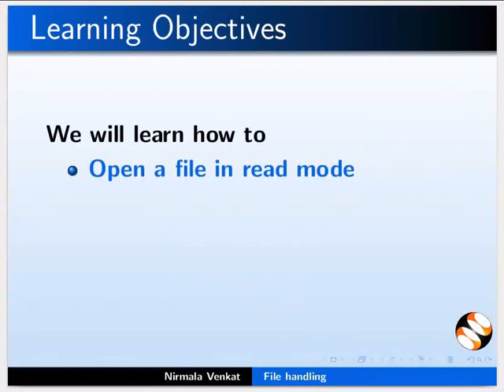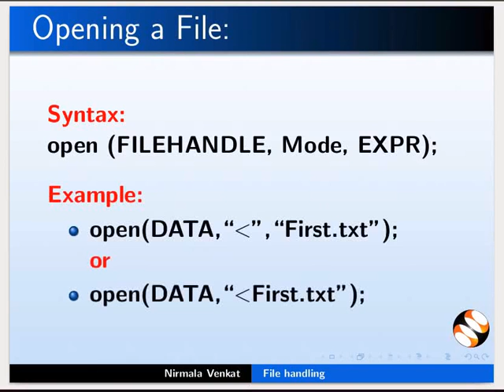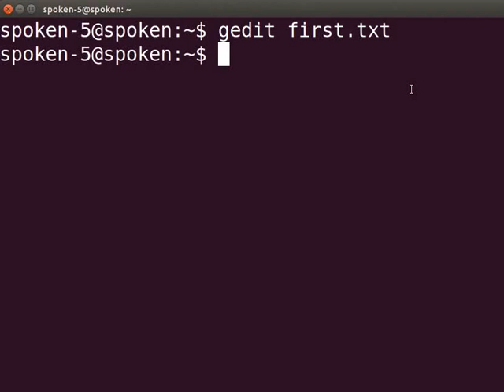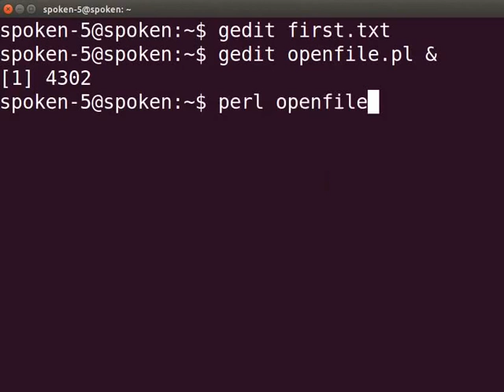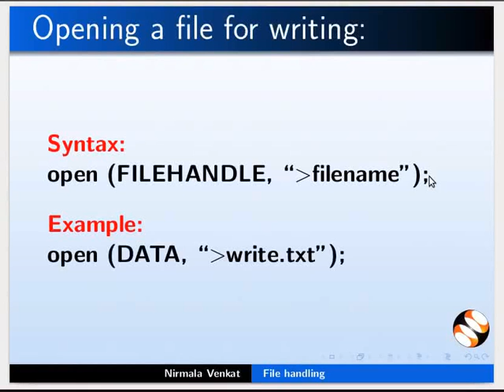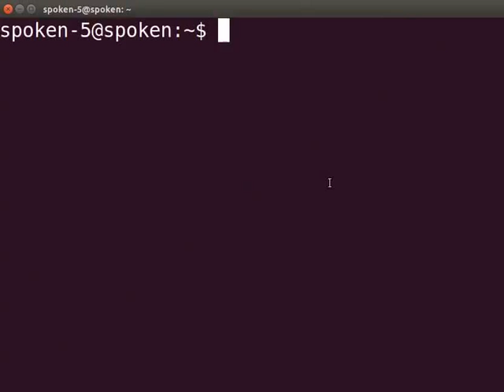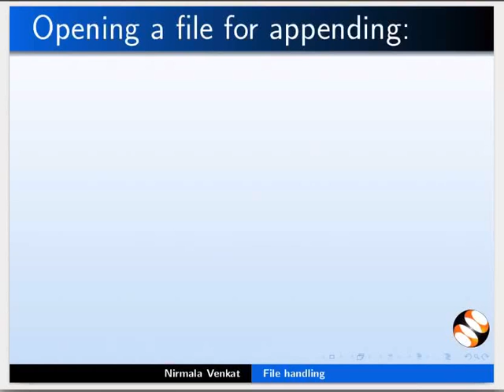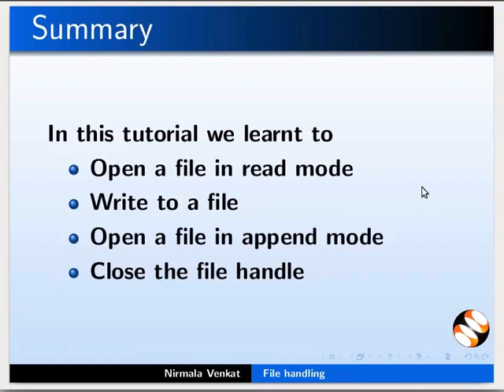File Handling - Bengali